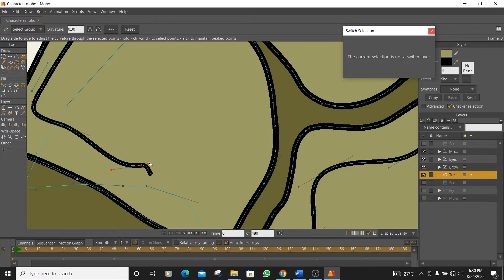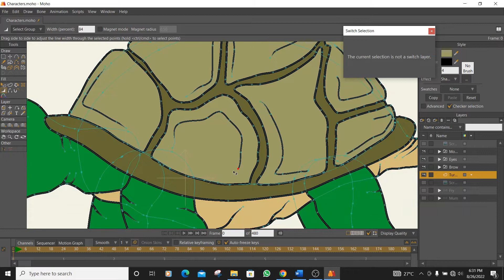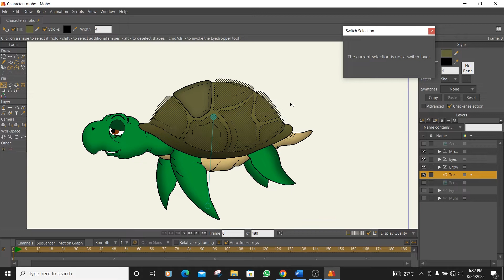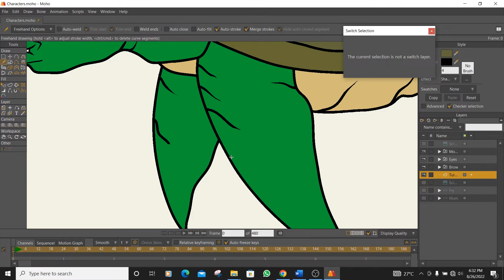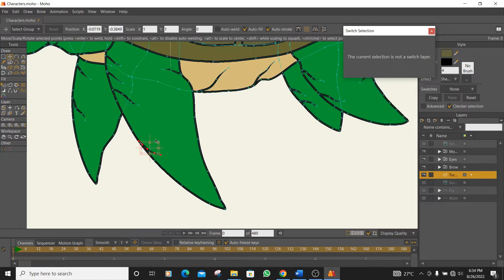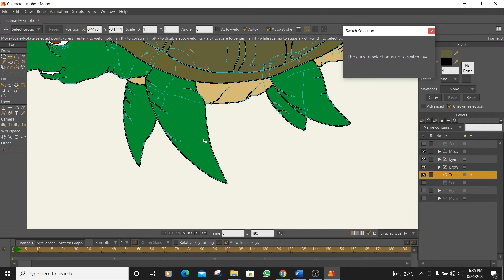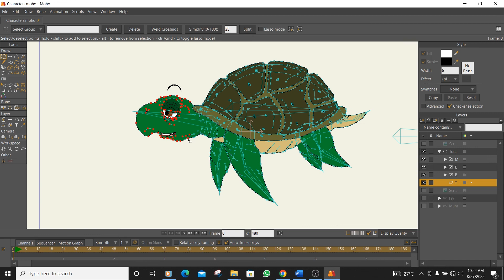How to create a Turtle character in moho part 10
A-Z in Animation covers tutorials in character design, rigging and animation. It is divided into several parts. It is prepared for beginners, intermediate and advanced creators.